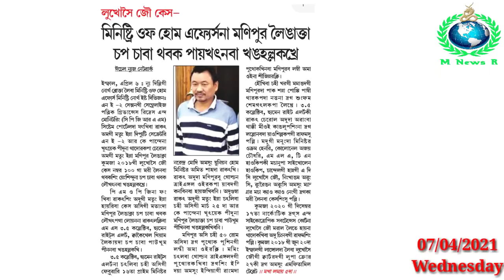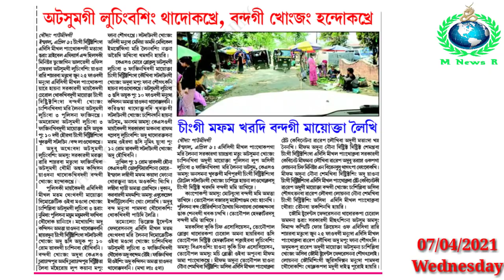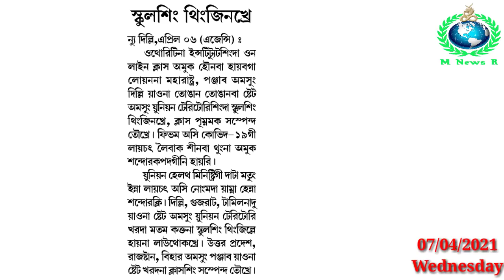Doctor Singna Paktaknana Thabak Toklagani Haina Khongjang Changsillakpa Laibak Thibani : CM